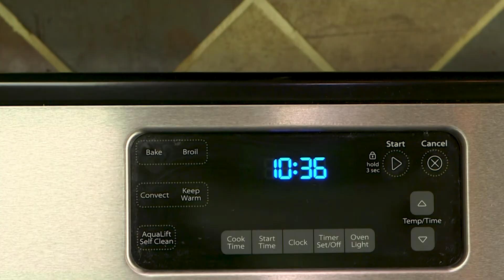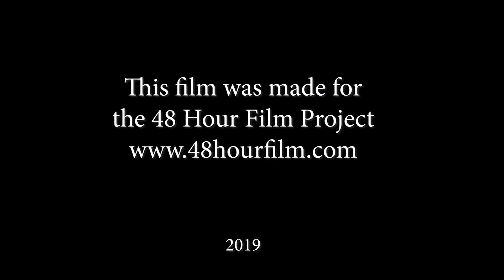"I've Got The Power" (Nashville 48 Hour Film Festival, 2019)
"I've Got The Power" is a short film I edited which was created by Team RenderBeats for the Nashville 48 Hour Film Festival in 2019. Enjoy!